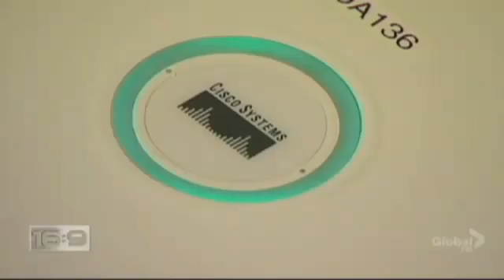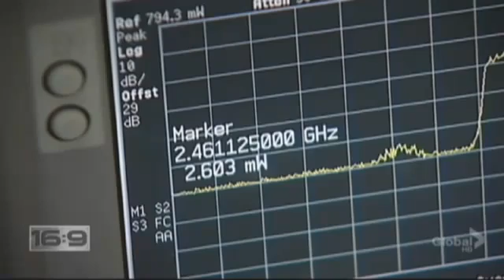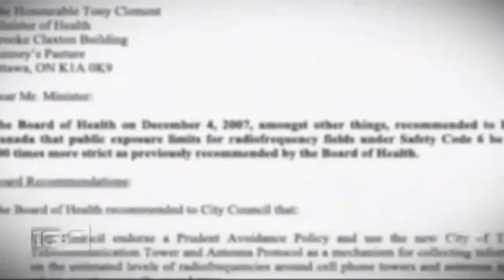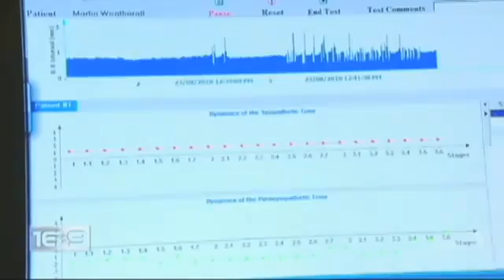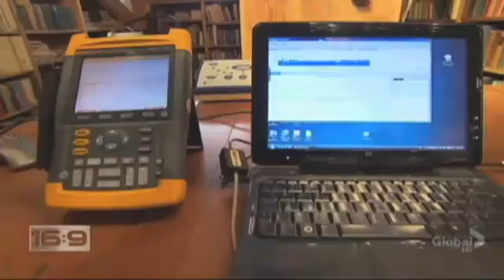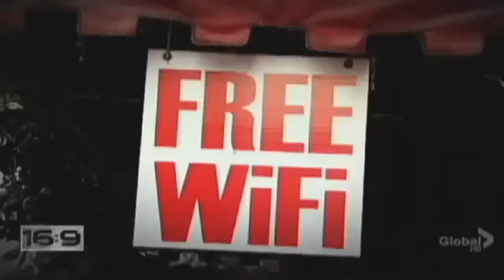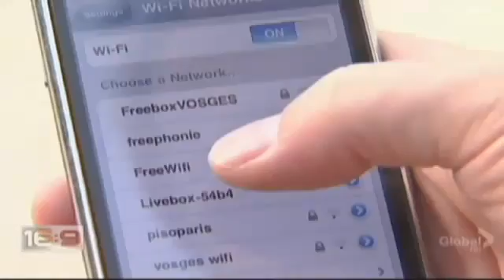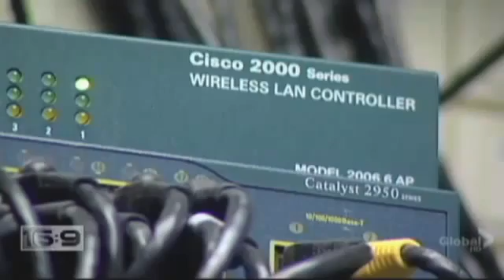Dr. Magda Havas,Wi-Fi Dangers in schools.flv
Dr. Magda Havas on Wi-Fi Dangers in schools